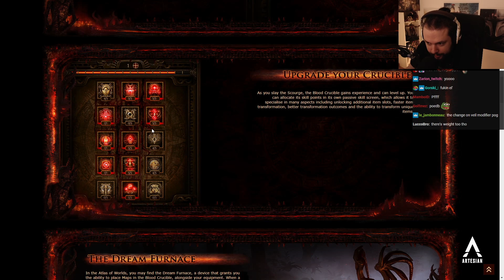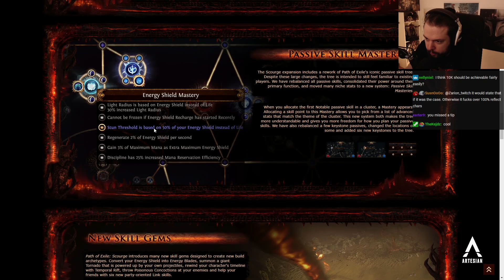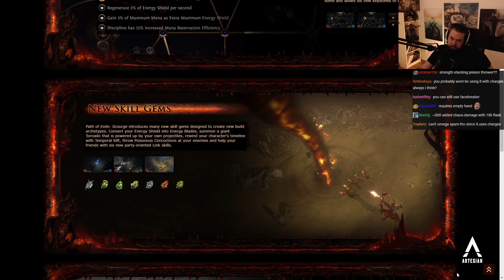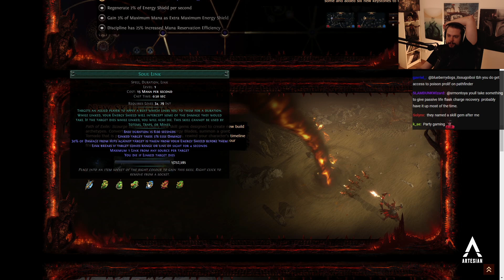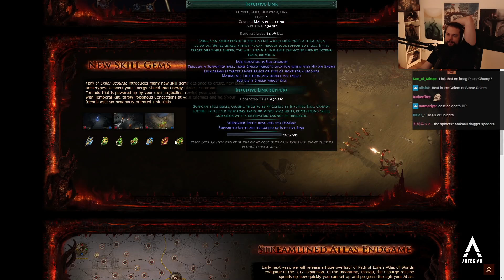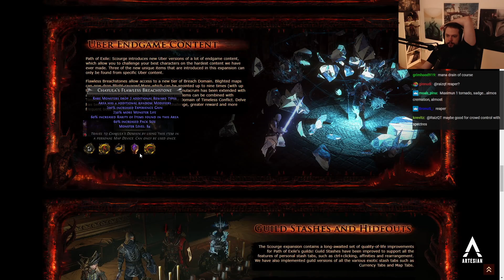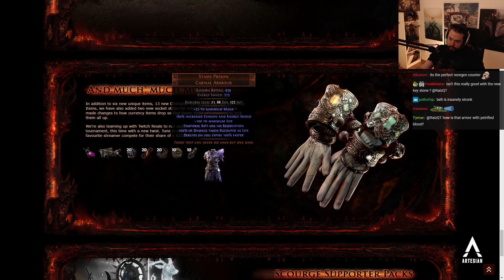RaizQT Deep Dives into Path of Exile: Scourge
RaizQT goes over Path of Exile: Scourge content. There are a lot of changes that drastically change how you play PoE. 3.16 is getting really interesting.

Stay tuned and subscribe to the RaizQT YouTube Channel to always be kept up to date about the RaizQT Highlights, RaizQT recaps and other moments from Path of Exile and other games played on stream!